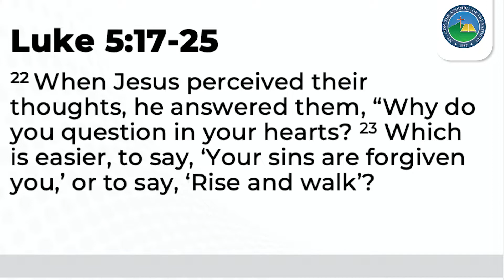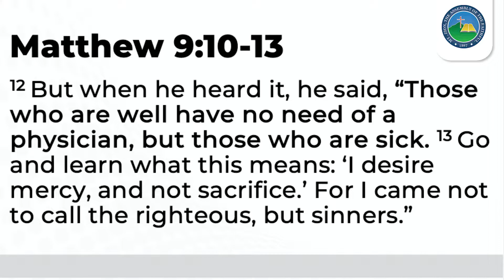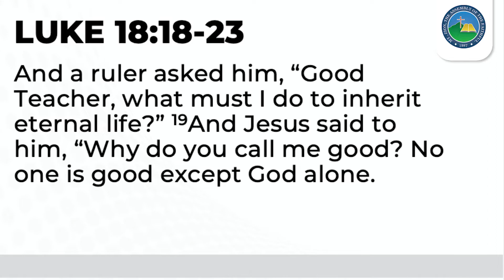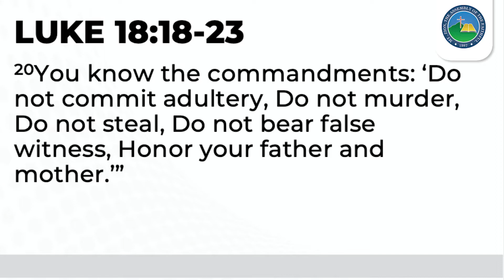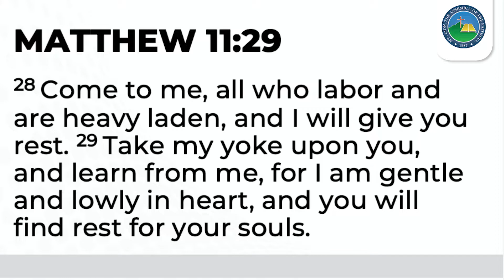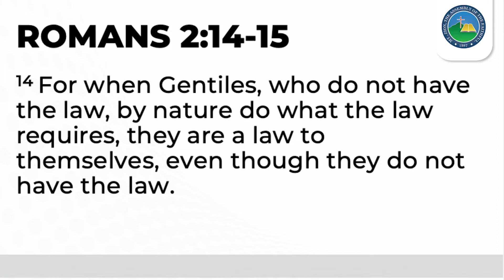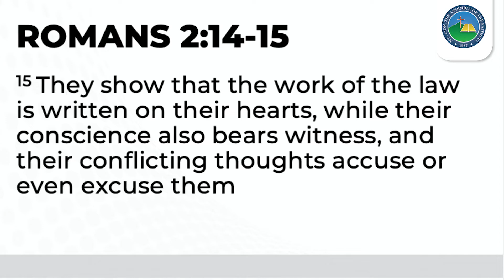Good Doctor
by Rev. Paul Sevilla

Mt. Zion, the Assembly of the Faithful 2021